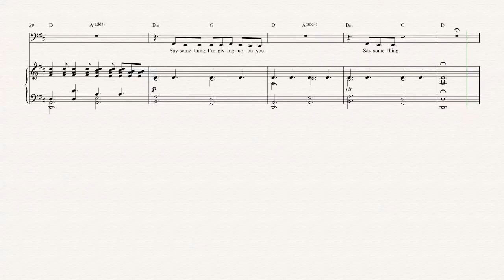Tuba - Say Something - A Great Big World and Christina Aguilera Sheet Music, Chords, & Vocals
Tuba sheet music, chords, and vocals for Say Something - A Great Big World. Learn Say Something and play along!